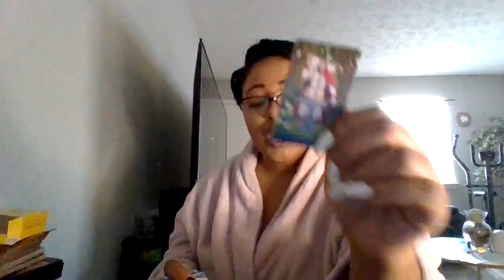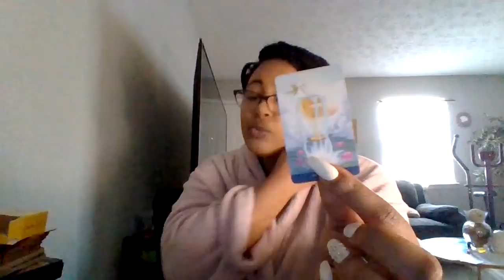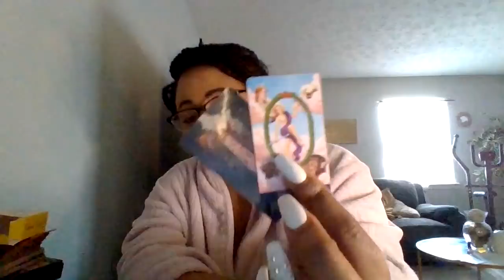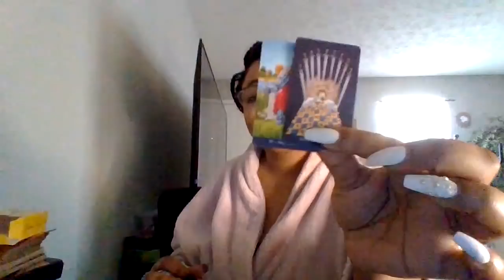VIRGO♍U BEEN MINDING UR BUSINESS & OTHERS WERE DETERMINED 2 SEE U UNHAPPY‼️GOD SHUT IT DOWN 👇‼️🧿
1 QUESTION $22.22
2 QUESTIONS $ 33.33

1.Zodiac/ Name
2. Type of reading purchased!